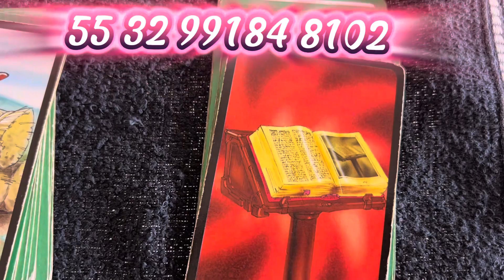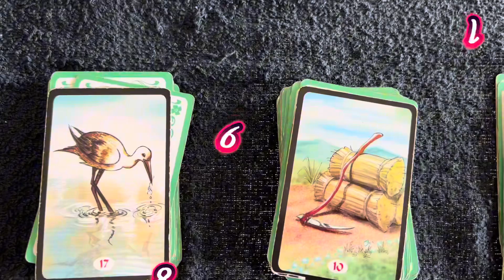Veja as respostas. Pense sua pergunta e Escolha uma Carta